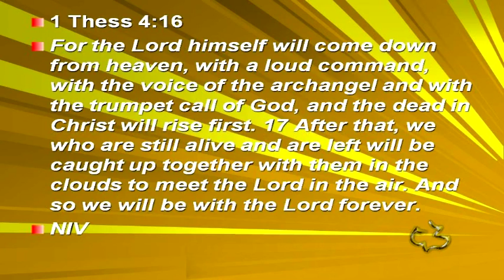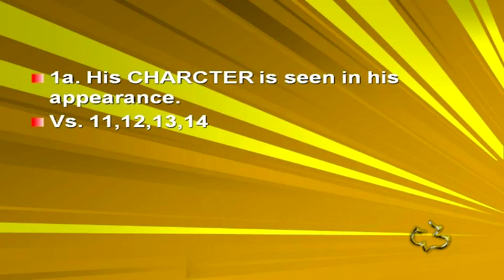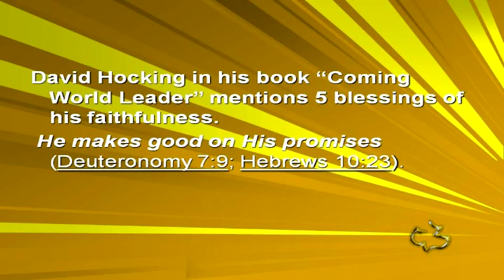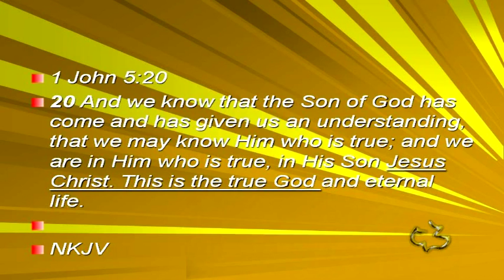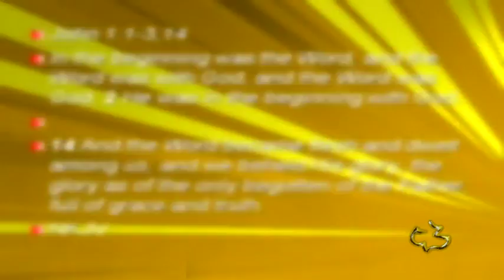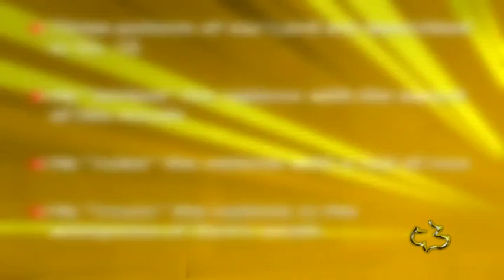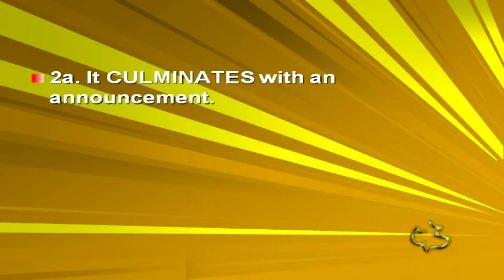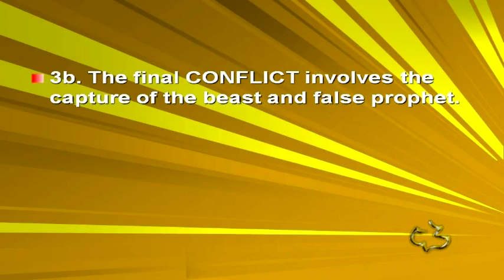New Testament - REVELATION 19:11-21 - (Coming of Messiah) trim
New Testament - REVELATION 19:11-21 - (Coming of Messiah) - CC Windward - Pastor Tim

New Testament - REVELATION 19:11-21 - (Coming of Messiah) - Calvary Chapel Windward - OAHU, HAWAII - Pastor Tim Newman - From Local Olelo / Oceanic / Time Warner Cable show "A View from Calvary" - Episode # 222 - Original Air Date:  Air 07/25/2010 A.D.

PASTOR TIM's NOTES:

“The Coming of the Messiah”
Revelation 19:11-21
1 Thess 4:16
1. The CHARACTER of the Messiah’s second coming is described.
Vs. 11-16
1a. His CHARCTER is seen in his appearance.
Vs. 11,12,13,14
 The description includes a white horse. Vs. 11
 His eyes make reference to his knowledge. Hebrews 4:13
 The crowns on his head make reference to His authority.
 The armies are plural, thus there must be at least two armies that
come with him.
 His robe speaks of his wrath.
Isaiah 63 tells us where the blood comes from and what it
represents
1b. His CHARACTER is seen in his names. Vs. 11,12,13,16
There are 4 of them.
#1 He is "Faithful and True"
Rev 3:14-15
David Hocking in his book “Coming World Leader” mentions 5 blessings of
his faithfulness.
 He makes good on His promises (Deuteronomy 7:9; Hebrews 10:23).
 He helps us in our temptations (1 Corinthians 10:13).
 He protects us from Satan (2 Thessalonians 3:3).
 He will never forsake us (2 Timothy 2:13).
 He will forgive our sins (1 John 1:9).
 He is true and not a counterfeit, we can be confident that He is
genuine and, therefore, totally reliable.

1 John 5:20, Titus 2:13-14
#2 He has a name that only He knows.
We are told His name is "wonderful"
Judges 13:18 and Isaiah 9:6 both make reference to his name being
Wonderful
#3 His name is called The Word of God." Vs. 13
John 1:1-3,14
#4 His name indicates his sovereignty.
1c. His CHARACTER is seen in the purpose of his coming
Vs. 11,15
Three actions of our Lord are described in Vs. 15.
 He "strikes" the nations with the sword of His mouth
 He "rules" the nations with a rod of iron
 He "treads" the nations in the winepress of God's wrath
2. The CULMINATION of the Messiah’s judgment is described.
Vs. 17-18
2a. It CULMINATES with an announcement.
The picture of "an angel standing in the sun" is dramatic.
2b. It CULMINATES with a great supper.
Matthew 24:27-28 speaks of this carnage at the return of Jesus Christ
3. The final CONFLICT of the Messiah’s coming is described.
Vs. 19-21
3a. The final CONFLICT involves the armies gathered
against the Messiah.
3b. The final CONFLICT involves the capture of the beast
and false prophet.